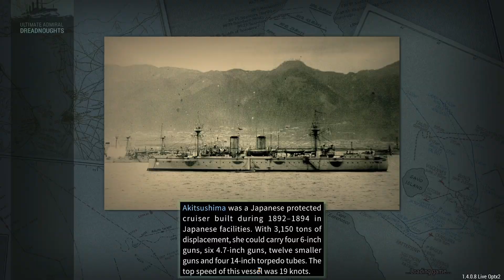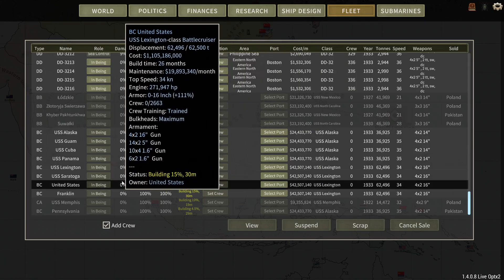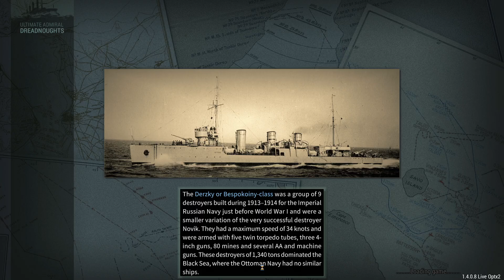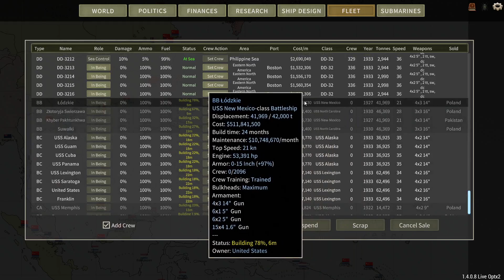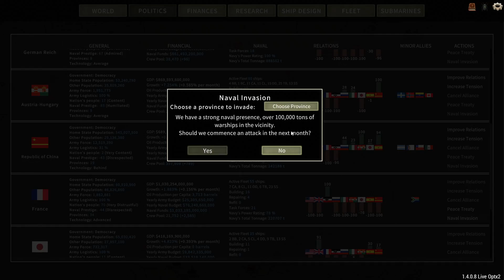USA 1934 - Part 25 - Near Death Experiences - Ultimate Admiral Dreadnoughts (NAR Mod)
Some more battles, the most exciting is probably USS Aimes and San Juan encountering a convoy guarded by a very potent Japanese heavy cruiser.

And then, sadly, we're at a point where very little happens in the campaign. There will be a timeskip of a few years in the next episode - which might not even be out tomorrow, depending on how long it takes me to make things happen...
Just UAD things...

Mods used:
Naval Arms Race and New Horizons by o Barão